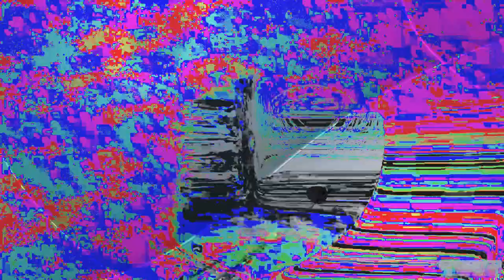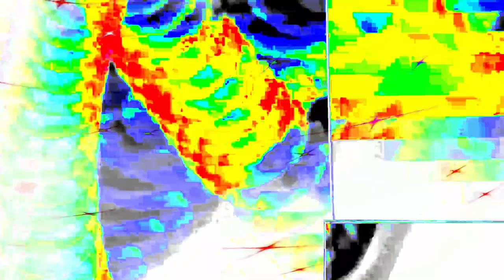[EPILEPSY WARNING] Movie 24 02 14 03h03m11s